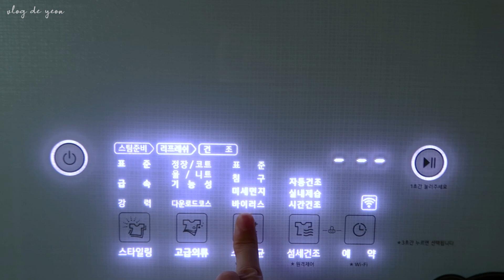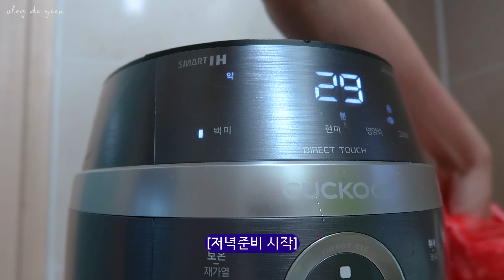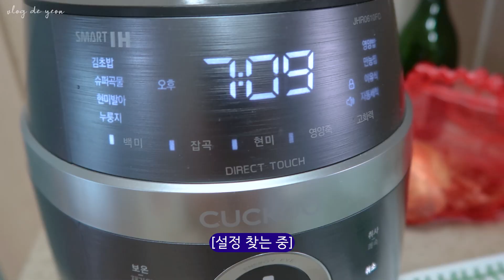공무원 신혼부부 브이로그 ㅣ가사분담, 우영우에 빠졌다, 4시퇴근 금요일 삼계탕 요리, 필라테스, 나는솔로, Sejong couple vlog, days in my life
*Today's video*
오늘의 영상은 신혼부부 두번째 영상
세종시 사는 공무원의 일상기록